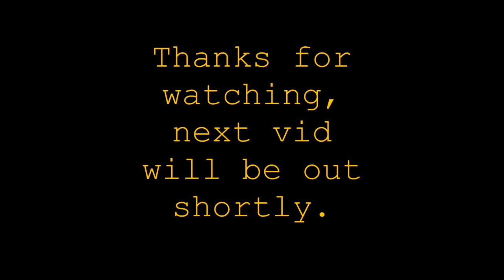NAF17 day 3 pt4